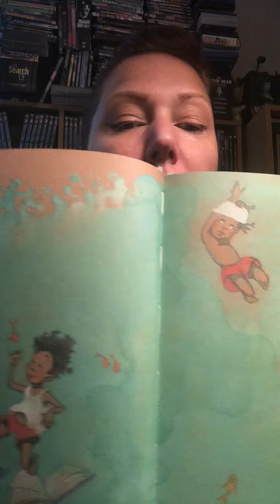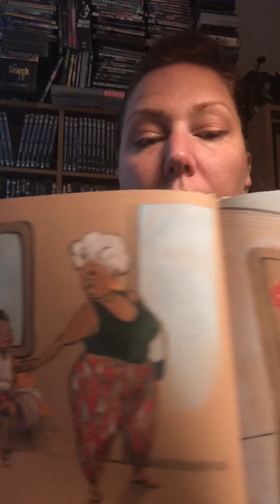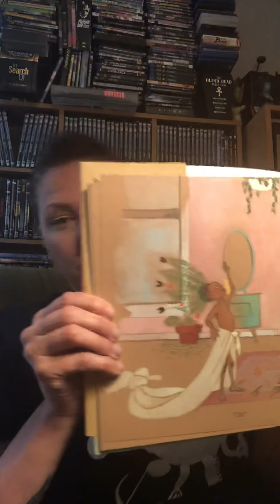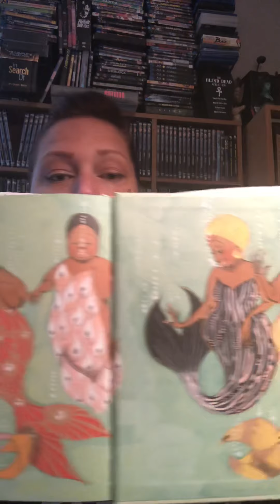Rodriguez Reads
“Julian is a Mermaid” by Jessica Love